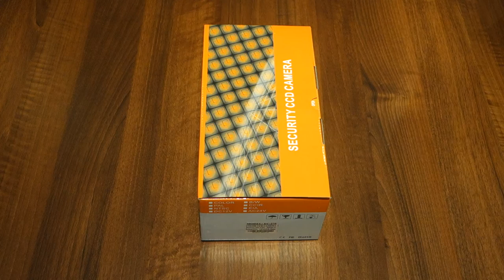Camera supraveghere Eyecam EC-275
Prezentare Camere supraveghere inalta rezolutie Eyecam EC-275
1/3" Sharp CCD, 700 TVL, rezolutie 960H
￠8X36 Leduri cu o distanta de iluminare de 50M
Lentila: 2.8-12mm zoom manual
Alimentator - nu este inclus